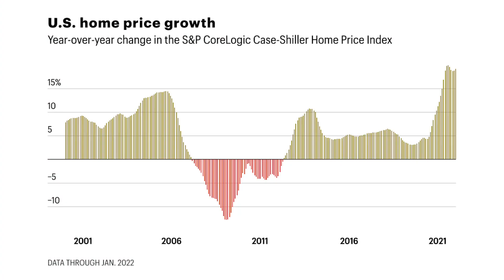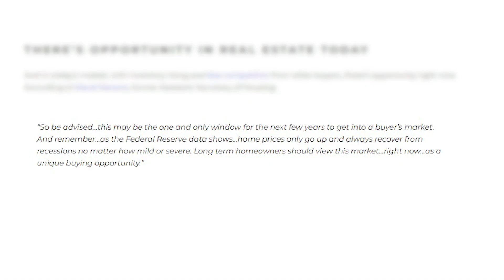Is today's housing market acting like 2008?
Do you have concerns about today’s housing market acting like 2008?

In the second half of 2022, there was a dramatic shift in real estate, and it caused many people to make comparisons to the 2008 housing crisis. While there may be a few similarities, when looking at key variables now compared to the last housing cycle, there are significant differences.

If this video resonates with you and you are looking to buy and/or sell your home, please call or text us at , and we will be happy to help you achieve your real estate goals.
Glen & Kelly Nelson
Coleman Realty Group